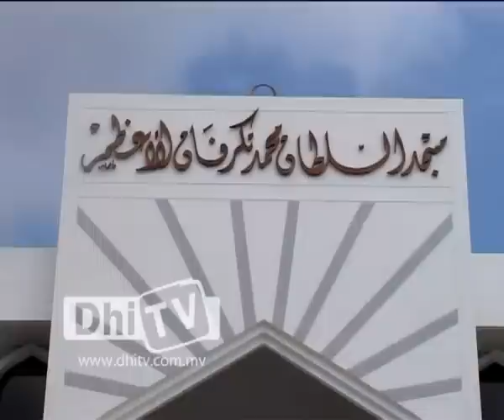Hukuru Huthubaa Report 06.10.12